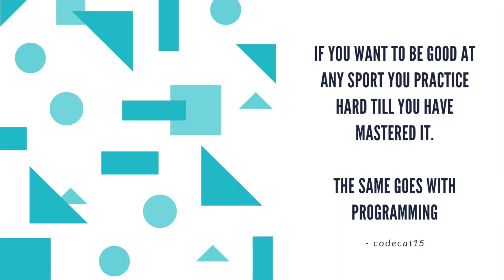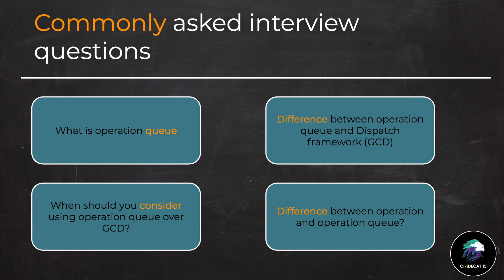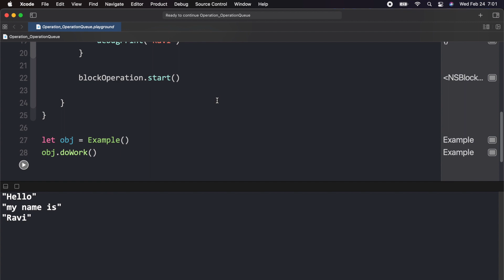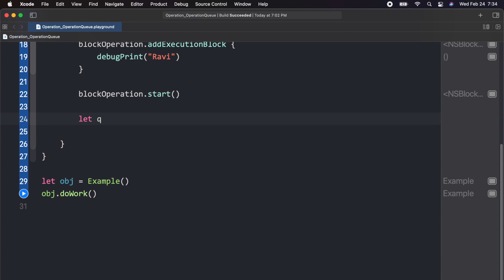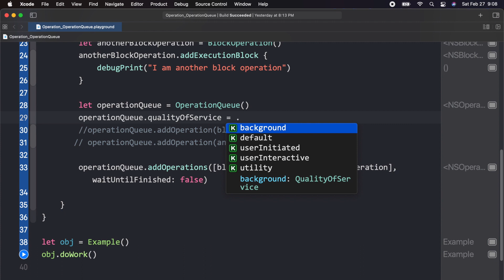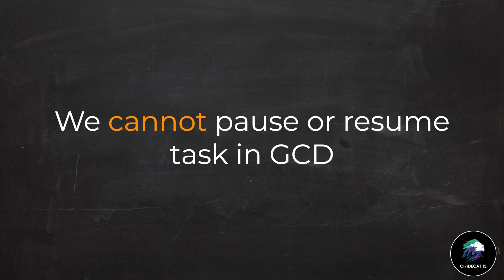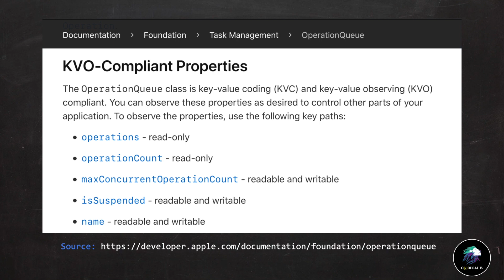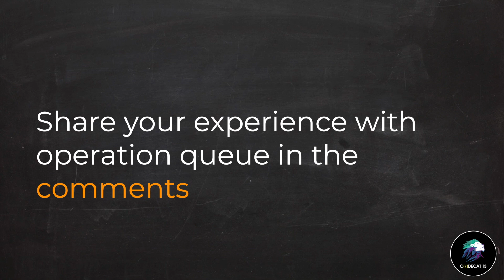What is Operation queue | Operation queue vs dispatch (GCD) in swift | Hindi tutorial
Operation queue class and dispatch framework GCD are two important names that come to every iOS developer's mind when they are dealing with multi-threading. Mostly we use GCD (Grand Central Dispatch) for the majority of our operations but then if everything can be done by GCD then what's the use of operation queue class? why did apple invest their time in making this class?

In this Swift video tutorial, we shall explore what is operation and operation queue and along with that we will explore the features that separate operation queue from the dispatch framework

Given are the chapters in this video
0:00 Introduction
0:16 background
1:39 request
2:13 what is operation?
5:04 what is operationqueue?
7:47 start method or operationqueue?
8:39 Operation queue vs GCD
10:38 multiple block execution
12:37 opinion
13:21 conclusion

📥 Download the source code from